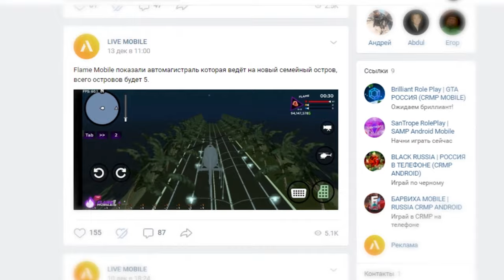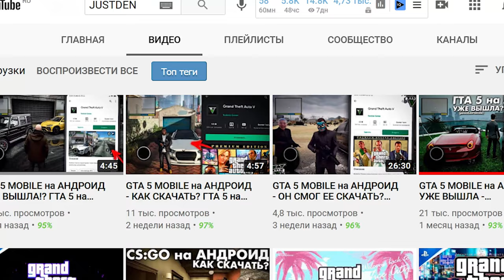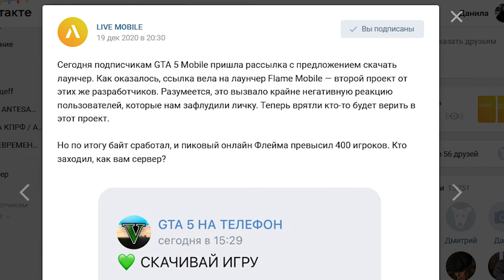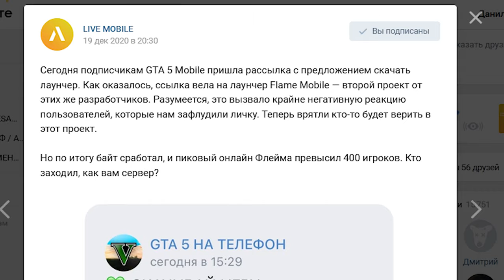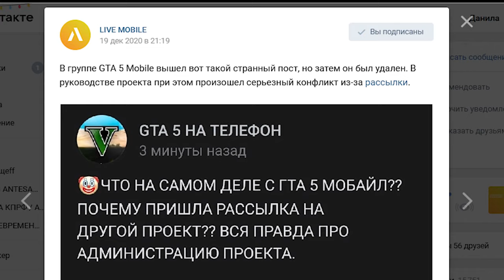FLAME MOBILE RP ЖЁСТКО ОПОЗОРИЛИСЬ в GTA SAMP ANDROID